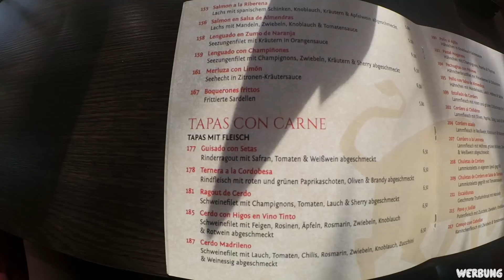Zeug auspacken! | Balui VLog (12/07/18)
Postfach:
Benjamin Schenk
Postfach 53 01
59803 Arnsberg

► TWITTER, INSTAGRAM UND CO. ◄

Und jetzt viel Spaß mit dem Video ihr